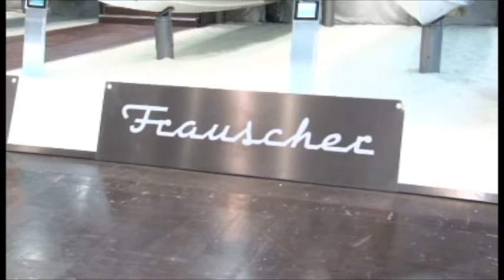Bootblog.nl | Frauscher van dichtbij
BootblogTV interviewt de eigenaar van Frauscher Motorboats Benelux op Boot Düsseldorf 2011. Hij vertelt over de verschillende types zoals de Benaco, de St. Tropez, de Lido en de GT717. Meer botennieuws Presentatie: Quinten van Solt, Camera: Ollie Vrijmoed, Geïnterviewde: Dennis van Genderen